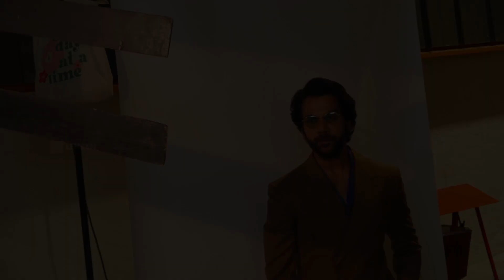STREE 2 Stars: Rajkummar Rao & Shraddha Kapoor Team Up Together To Promote Their Horror-Comedy Movie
Shraddha Kapoor & Rajkummar Rao are all busy promoting their upcoming horror-comedy film, Stree 2. The Stree Stars were seen gearing some classy-sassy attires for their special shoot. While Shraddha rocked in a ravishing red saree, Rajkummar donned a dapper brown coloured blazer!